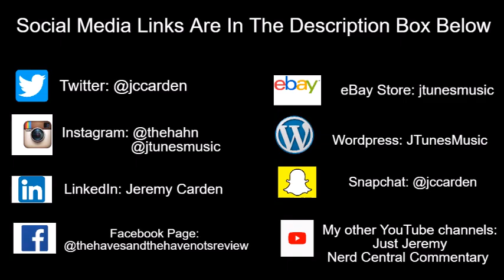Tyler Perry's The Haves and the Have Nots | Is Tyler Lepley A Father?!